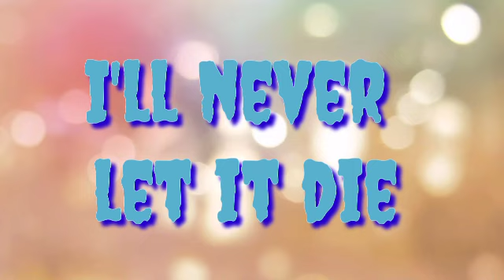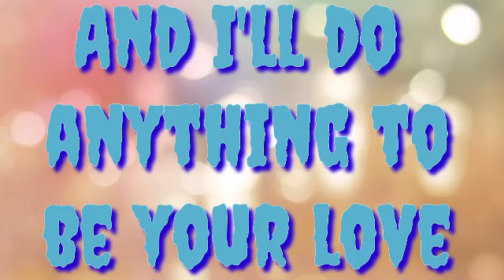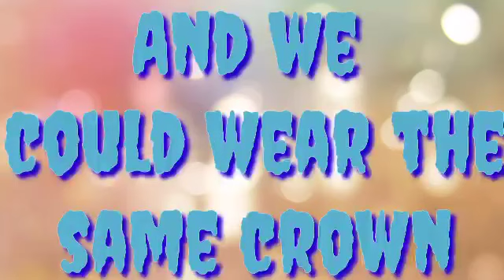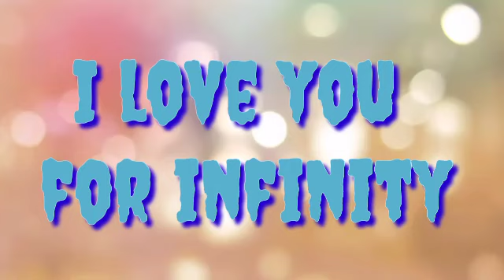Infinity(Lyrics)—Jaymes Young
Infinity—Jaymes Young